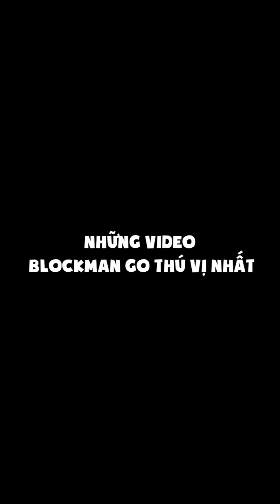Top Những Video Blockman Go Thú Vị Nhất | Lucas KK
Lucas chuyên làm chủ đề về các game hay! Nếu càng nhiều bạn ủng hộ thì mình sẽ ra càng nhiều video^^